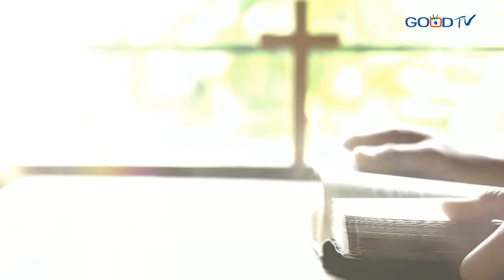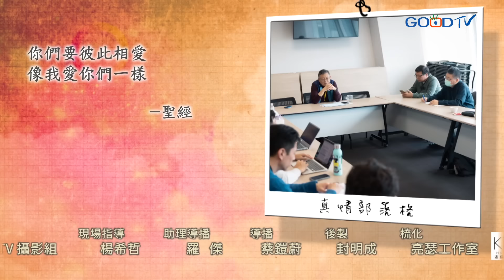《牽手一世情》個性不合，怎能不離婚？50年金婚夫妻的再次告白…他們曾因互相指責，讓雙方充滿痛苦與失望！直到先生出國留學，妻子在彼此分離中，竟找到了重拾婚姻幸福的出口！│劉志雄 王愛君 生命見證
卡住的關係，還有必要維持下去嗎？！王愛君當初不顧反對等待父母同意與劉志雄結婚，洞房花燭夜卻吵一整晚，經歷婚姻的淬鍊，如今志雄與愛君在美國定居，他們之前用聖經真理輔導許多面臨婚姻難題的夫妻，甚至還開放家庭收留許多留學生和問題青少年，曾經陪伴過的青少年和教會的弟兄姊妹，後來甚至陪他們一起走過癌症考驗。

00:00 節目片頭
01:00 棚內VCR
02:03 50年金婚
03:22 媽媽某天說要離家去尋找?…
05:22 家道中落後看到的都是人情冷暖
07:05 看到單親的劉志雄心生憐憫關係越走越近
08:01 所有人都看不起的時候一位基督徒老師…
09:45 父母反對結婚!!!
11:37 結婚第一天晚上就吵架
13:41 被岳父岳母說太驕傲
14:28 努力做好暖爸家事小孩一肩扛起得不到太太認同
16:02 極度挫敗甚至想要輕生…
17:56 VCR2
21:47 補習班教英文開始反思人生
24:25 在美國初期的拮据生活浴缸都是蟑螂
25:19 講臺一句話挽救了岌岌可危的婚姻
27:57 打開家庭接待青少年住宿
29:52 愛君被青少年氣到暈倒在地上
30:46 沒想到自己的孩子被欺負?!
33:43 要跟親生孩子修復關係時發現問題已經很嚴重…?!
34:16 在開重要會議被孩子打斷沒想到…?!
36:33 VCR3
38:39 吃麻辣火鍋意外發現生病了?!
41:00 手術前一晚看見真實的黑暗與光明交戰
45:07 手術後癌細胞的狀況是…?!
46:17 愛君最後分享
47:23 志雄最後分享